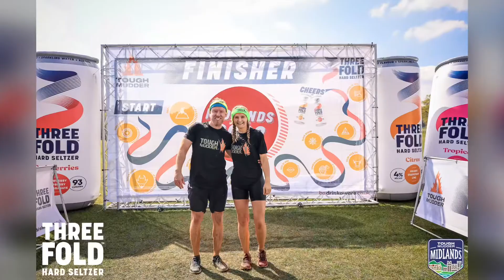12 month countdown